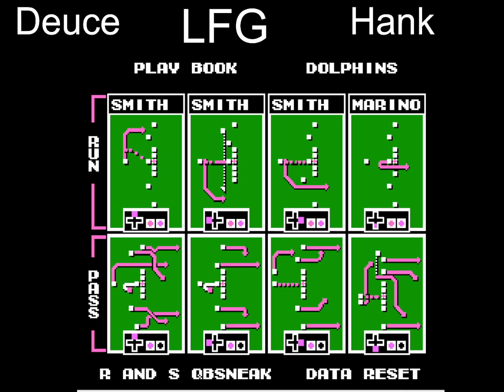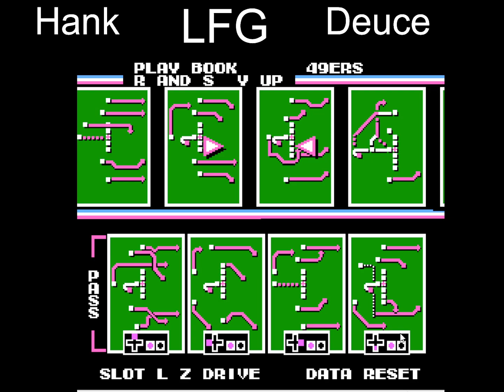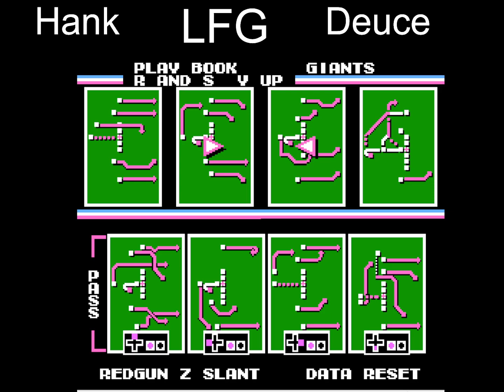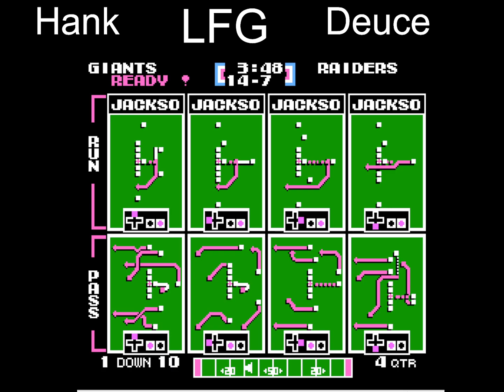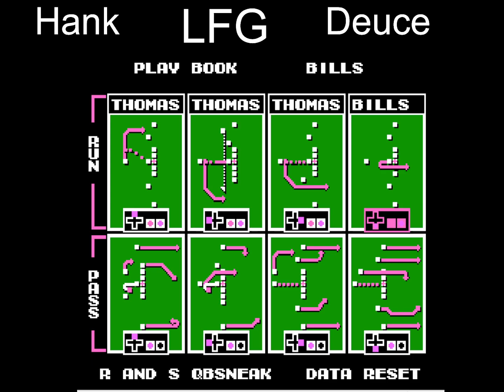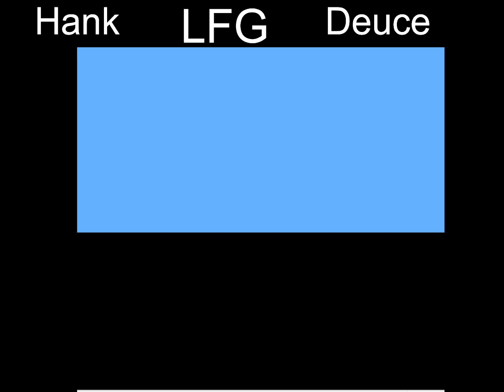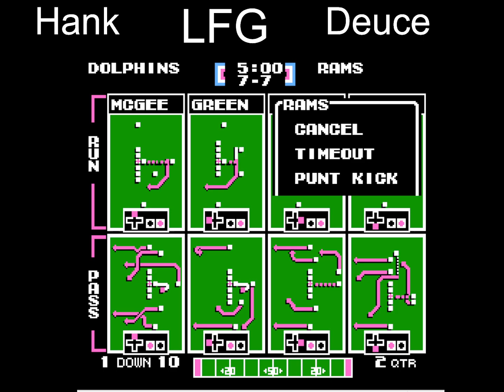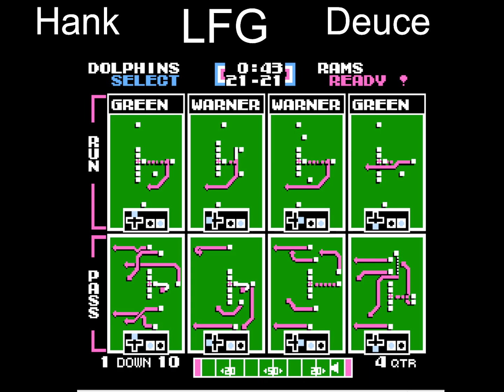5 Vs. Deuce (LFG)